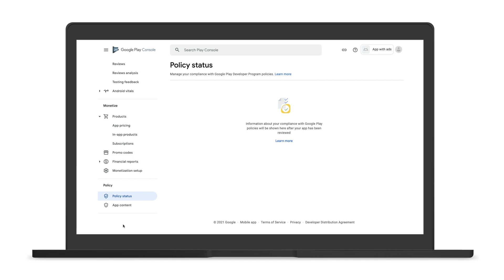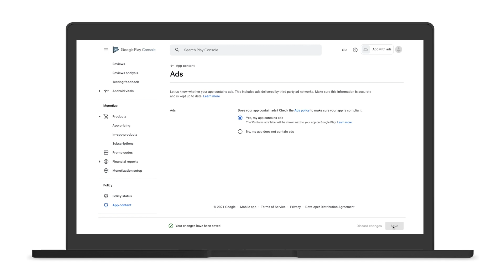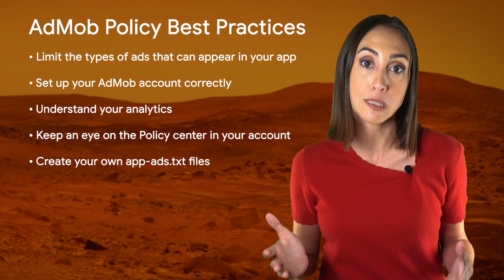AdMob and Play Ads Policy conversations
In this video, Aurora and Joe discuss the importance of policies in Google Play and AdMob, including best practices to keep you on the right side of policy as you manage ads for your app or game

product: Google Play - Policy; fullname: Joe Davis; re_ty: Publish;